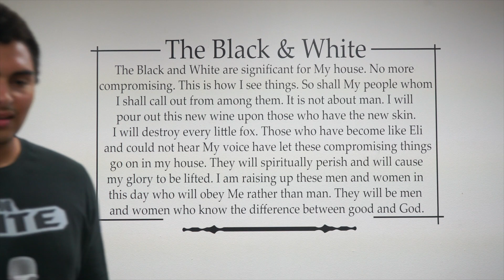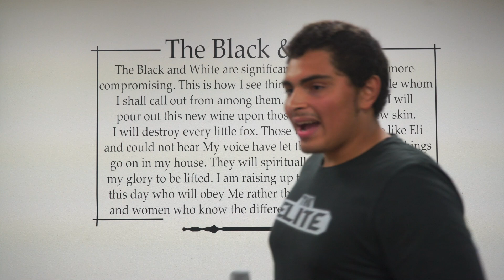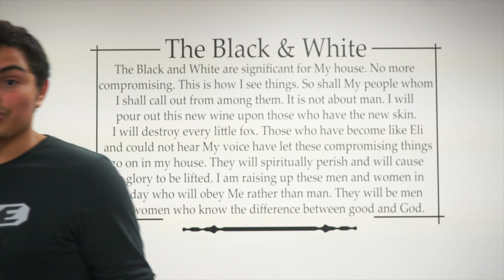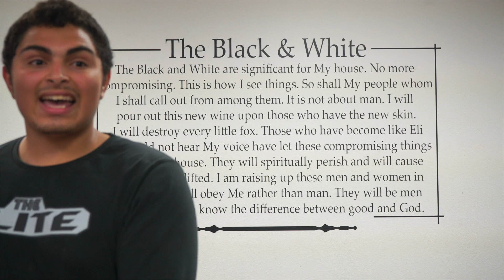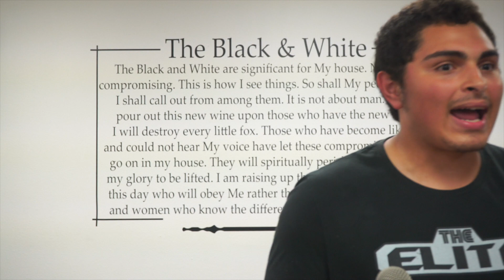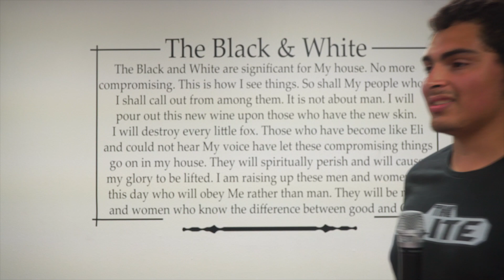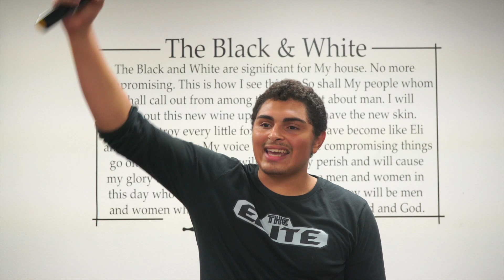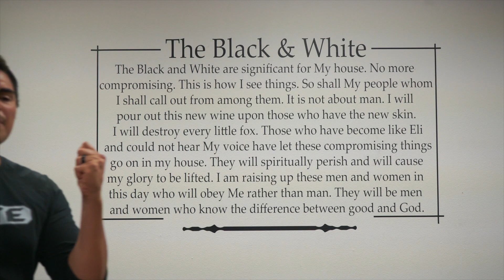Let the Flesh Decay, by Joe Pinto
" We, as children of God, must build ourselves up in the Lord Jesus Christ! We must see Jesus compacting his life with us at the Cross and live off this! But first, we must understand who and what we are, what is the flesh and what is the Spirit. Paul talked about this many times: how the soul realm works and how God works with us in the spiritual realm. There are many misconceptions of this which therefore births false doctrines, many thinking that their flesh is perfect and never hitting the mark. Righteousness and perfection are achieved in the Spirit by God, and God births the change in the flesh! Let's get rid of religion and learn this God's way!" By Joe Pinto